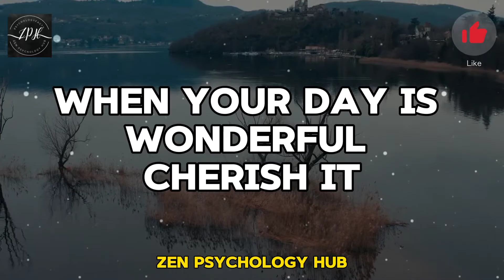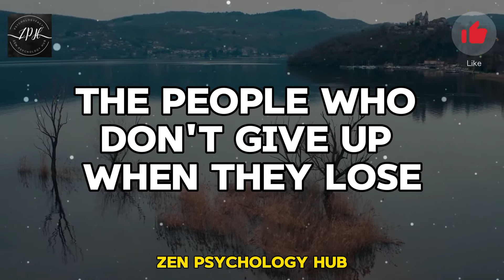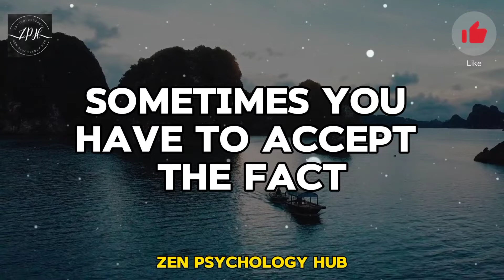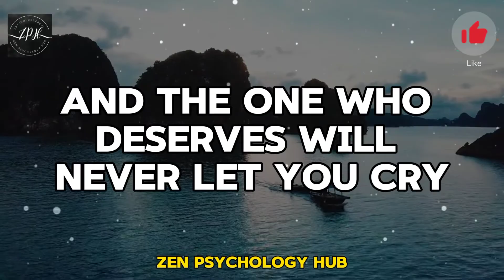Unlocking Genuine Connections: Why True Love Transcends Money and Status | Psychology Insights"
Title: "Unlocking Genuine Connections: Why True Love Transcends Money and Status | Psychology Insights"

High-ranking tags
1.
2.
3.
4.
5.
6.
7.
8.
9.
10.

20 Keywords:
1. Genuine connections
2. Emotional depth
3. Authentic love
4. Relationship psychology
5. Meaningful connections
6. True partnership
7. Emotional intelligence in relationships
8. Love beyond materialism
9. Financial independence in love
10. Meaningful conversations
11. Relationship authenticity
12. Personal growth in love
13. Connection over wealth
14. Intimate connections
15. True partnership values
16. Psychological aspects of love
17. Building strong relationships
18. Meaningful bonds
19. Love without conditions
20. Psychological depth in relationships